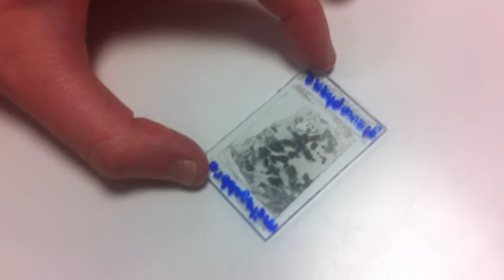TP SVT métagabbro à glaucophane dans une zone de subduction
Observation d'échantillon et de lame mince de métagabbro à glaucophane (schiste bleu)